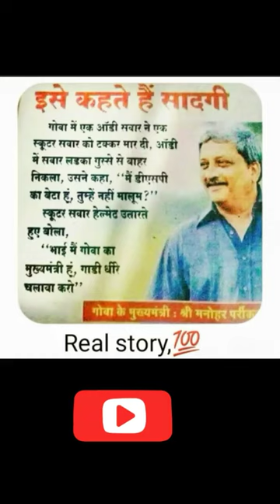Goa Minister Manohar Parrikar real story